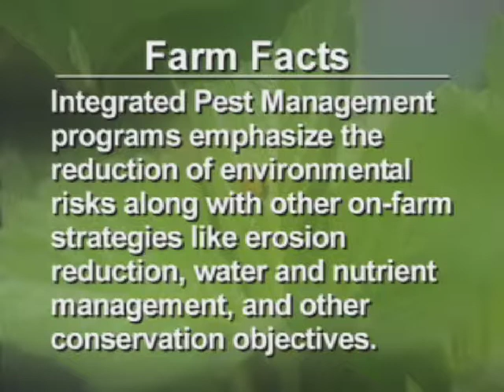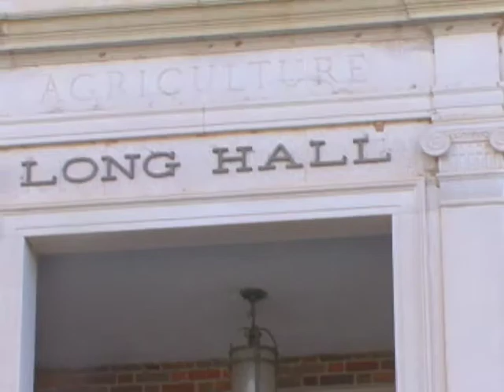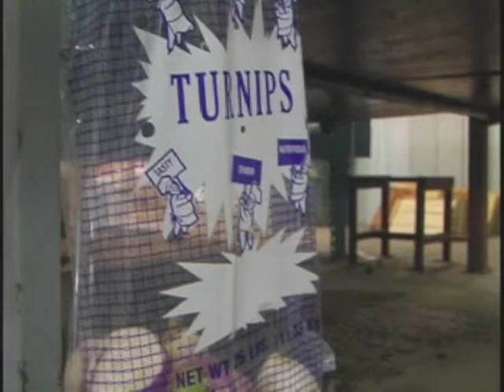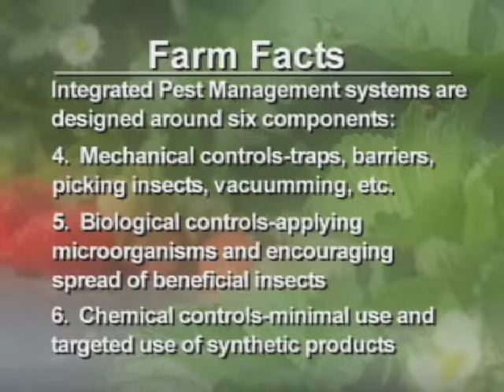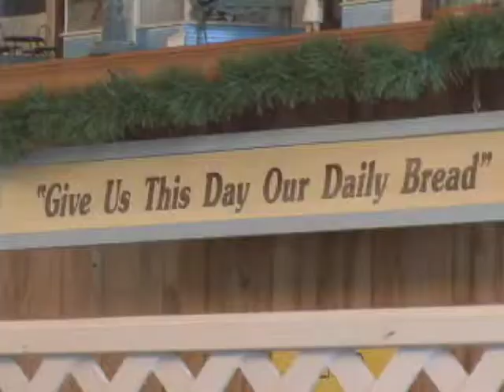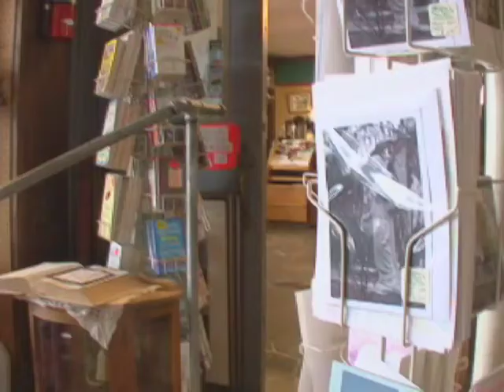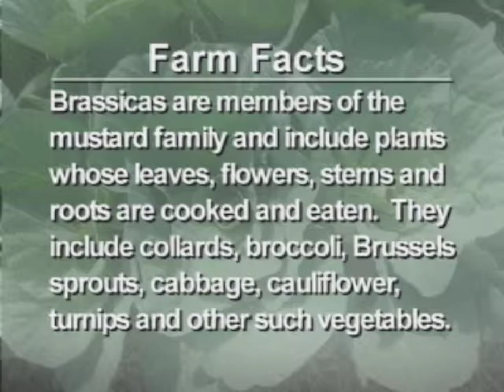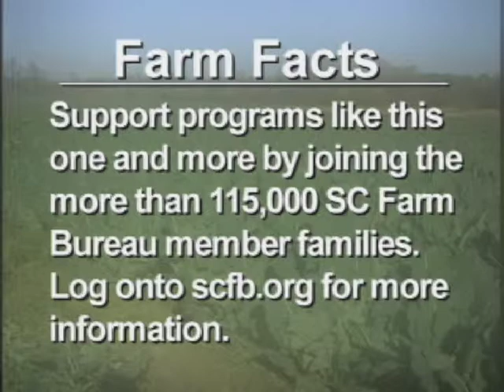Entomology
Driving Out Pests, St. Patrick's Day and Brassica, Miller's Bread Basket and Split Creek Goat Farm.